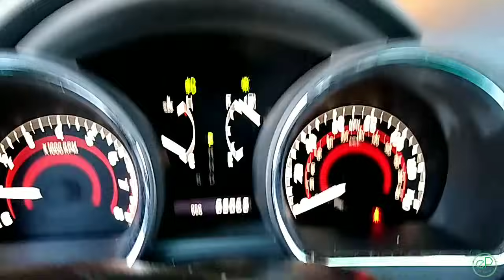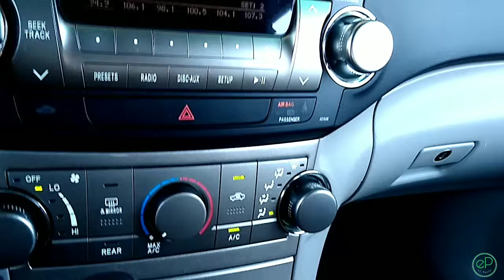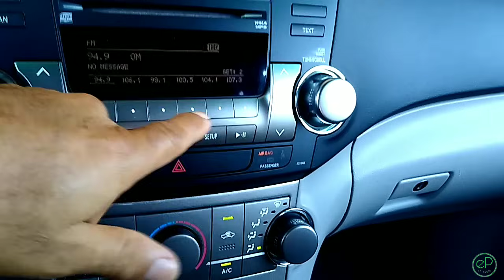TOYOTA HIGHLANDER....NO LA COMPRES ASI !!! 😬😬😬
TOYOTA HIGHLANDER. NO LA COMPRES ASI !!! 😬😬😬 en este video te muestro que checar antes de comprar un auto o camioneta , tener cuidado de no comprar un auto o camioneta inundada que esta muy oxidada , te menciono porque no comprar un auto o camioneta que fue inundada o esta muy oxidada , aun cuando sea Toyota Highlander o cualquier auto o camioneta , si te gusta la mecanica el diagnostico automotriz y usar el escaner automotriz Launch X 431 como si fueran clases de mecanica te invito a subscribirte al canal de el Panin Auto Diagnostics el panin autodiagnostico el panin si aun no lo has hecho Saludos y Bendiciones 👍.